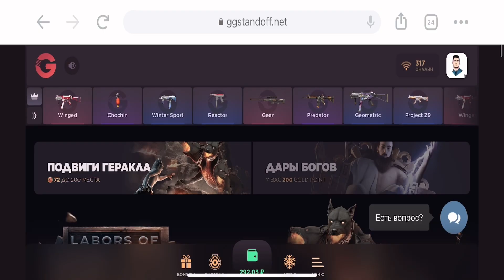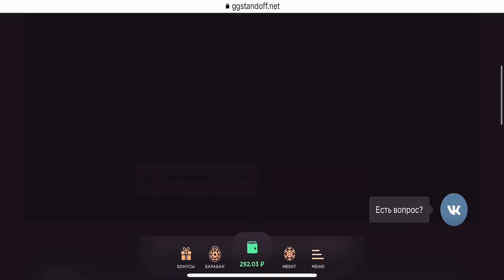ФУЛЛ КАТКА В НАПАХ + В 5 ПАЛЬЦЕВ | ДЕМКА С IPHONE 13 PRO MAX | 60FPS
🎡Не забудь прихватить барабан: НЕЙЛ2
💸И +35% к депу: НЕЙЛ2